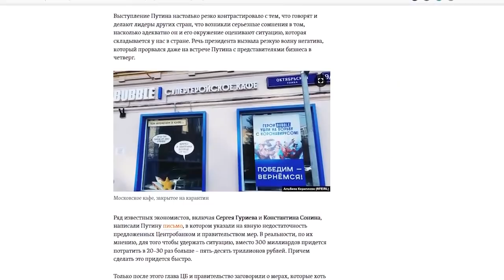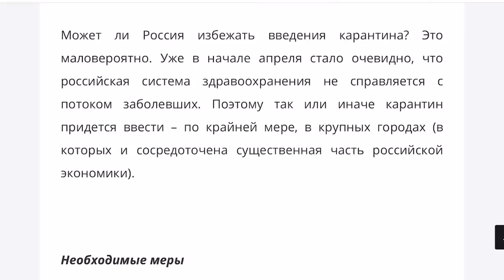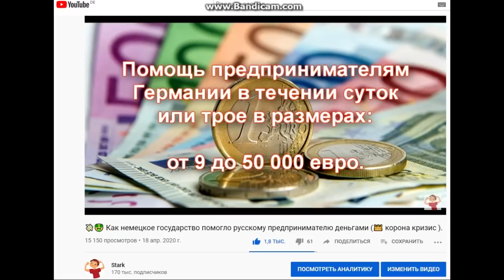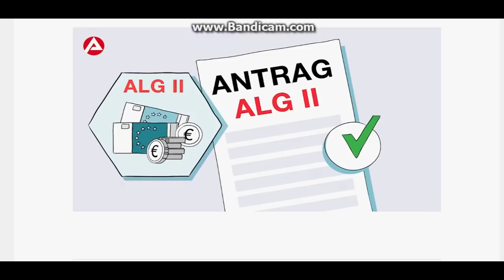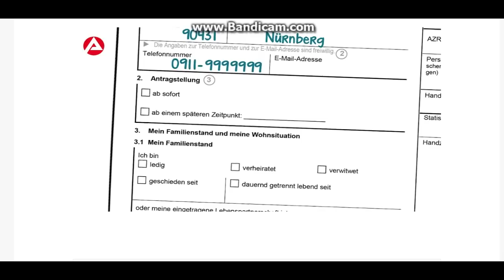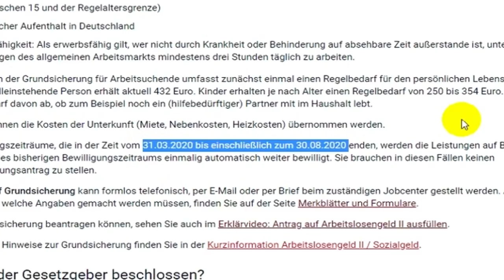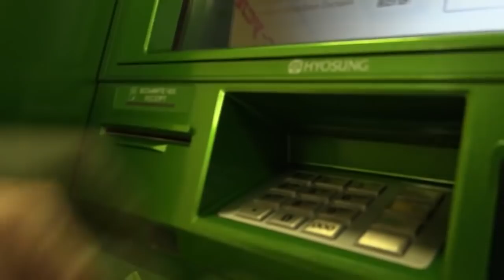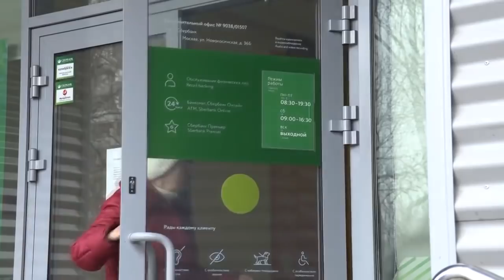✍ Россия и Германия. ⚖ Кто выиграет коронавирусную войну.